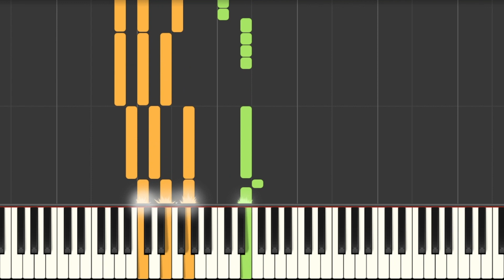SALE - BENJI E FEDE - PIANO TUTORIAL - IL PIANO SUL TUBO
Il metodo giusto per imparare la canzone Sale è quello di mettere in riproduzione il video a velocità più ridotte e, alla stessa velocità, suonare la canzone al pianoforte o sulla tastiera, in questo modo allenerete la vostra capacità manuale e, dopo alcune ripetizioni, aumentando la velocità, sarete in grado di suonarla anche assieme al video alla velocità normale in pochissimo tempo!

Buon divertimento!